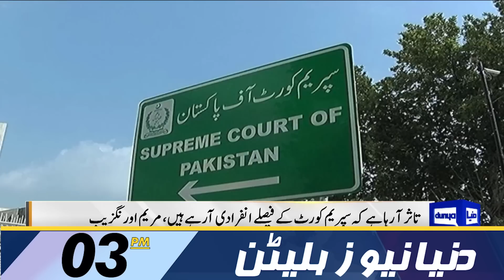Chief Justice Nay Wazya Kar Diya | Dunya News Bulletin 03:00 PM | 31 March 2023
Lahore court extends bail of PTI leaders in Ali Bilal's death case

US, Pakistan work together on broad range of issues: State Dept

ECP sets April 15th deadline for postal ballot applications for NA by-polls

Judges cannot object to bench formed by CJP: SC judge

Direct flights between Pakistan, Kazakhstan to begin in May

Soundproof room prepared at Imran Khan's residence

Sarwar stresses need for eliminating culture of 'foul language' in politics

PTI finds constitution in danger as SC bill passed in Senate

A new bench of the Supreme Court will hear the elections' case on Friday, it was decided.

Swiftly passed SC bill curtailing CJP's powers awaits President's assent

SC bench will make no difference to PTI, says Imran Khan

The five-member bench of the Supreme Court of Pakistan hearing a case regarding delay in elections in Punjab and Khyber Pakhtunkhwa was dissolved on Thursday after Justice Aminuddin Khan rescused himself from the bench.